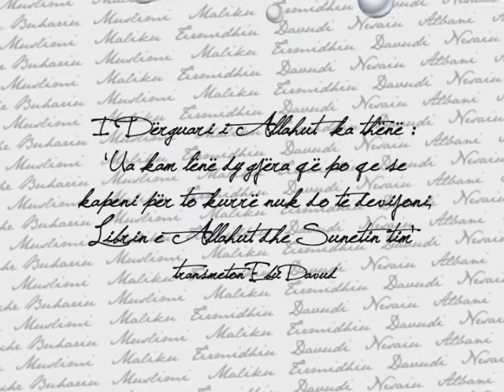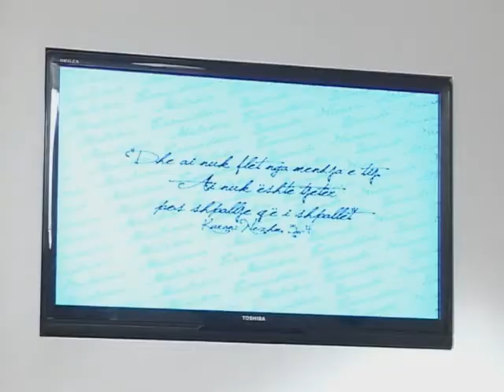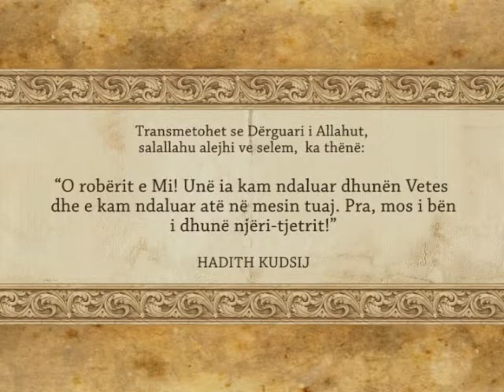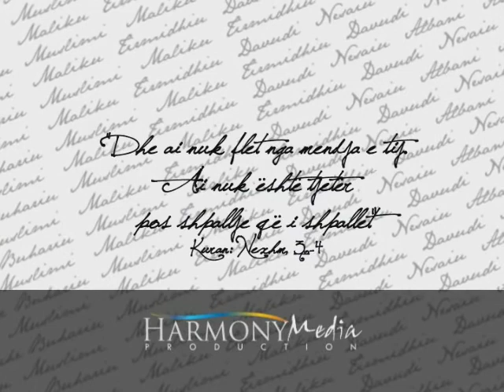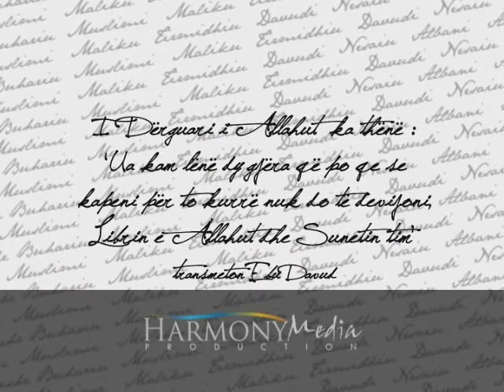03 - Rregullat e gjyqesise - Omer Berisha